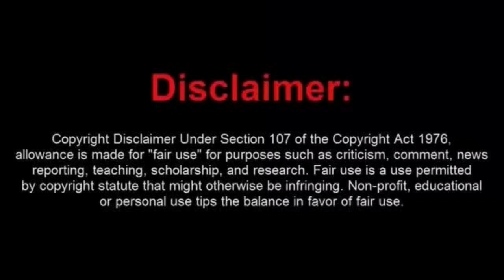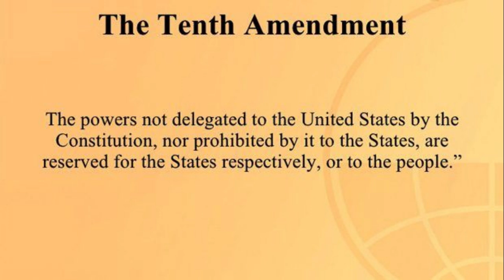Delusional Sovtard Decides to Play FAFO and Give Safelite Some Business